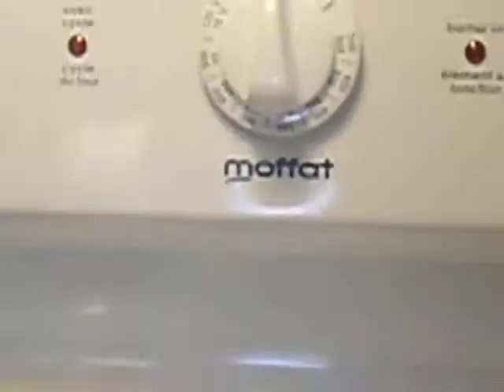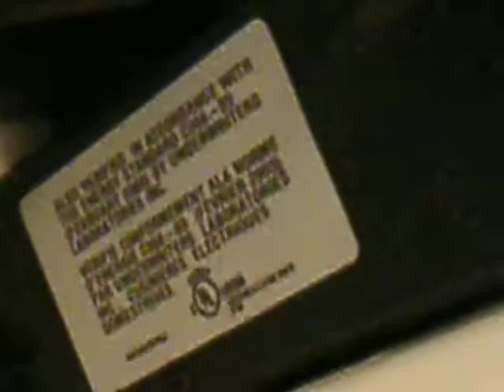6)La belle cuisiniere Moffat de 2019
je vous avise que si elle brise vous en serez informés, peut être me survivra-t-elle HA HA HA.Tous ces objets que l'on achète et qui brisent prématurément ou moins seront demontrés et cités comme des produits délibérément fabriqués pour briser. Des dechets qui ne seront jamais recyclés. Décortiquage et explications.